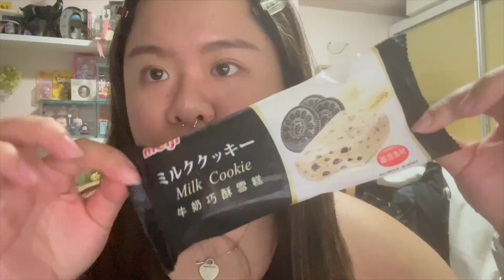一到两个礼拜吃了些什么 😋🍽️ What I Eat In A Week (or two 👀)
请不要问我这些吃的是在哪里之类的 因为很多都是打包的我也不知道在哪里叫什么店名 😂

SHOPBACK: "pPYwuY" to earn $5 when you spend your first $20!
SHOPEE: "REF-CHU872" for $8 off your first order!
JapanIPL (newcomers gets 20 free shots on first visit)

xoxo, Charlene 佩仪。 („• ֊ •„)